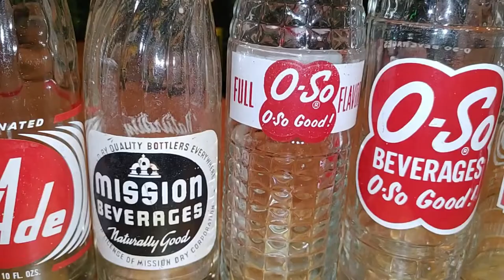Bottle Collections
Hello everyone! In this video, I am sharing my bottle collection. I have been collecting as hobby  for almost 3 years now, not only bottles but also toys and other collectible items.